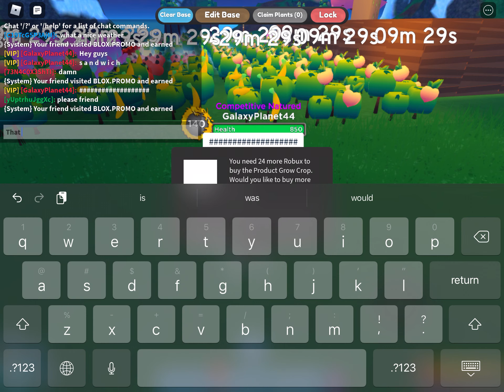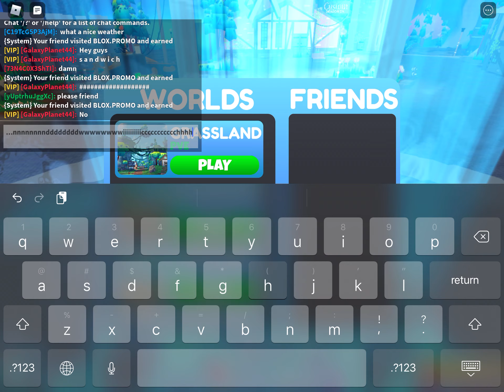sandwich (elongated shitpost)